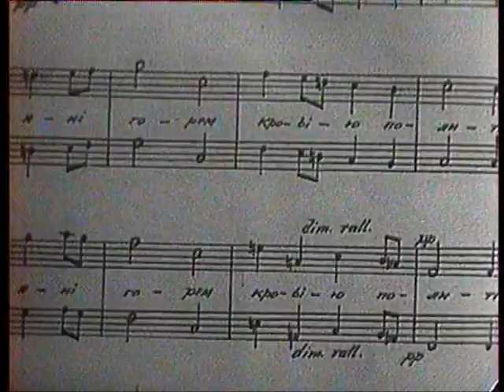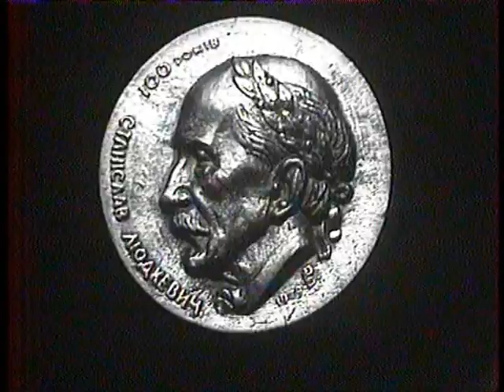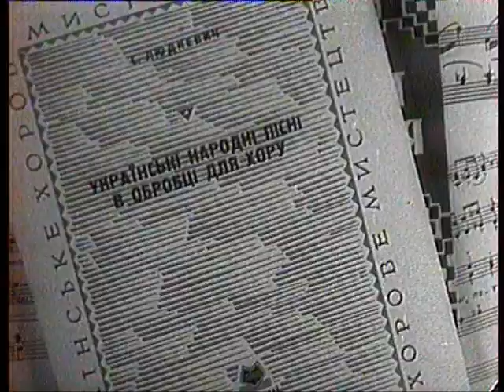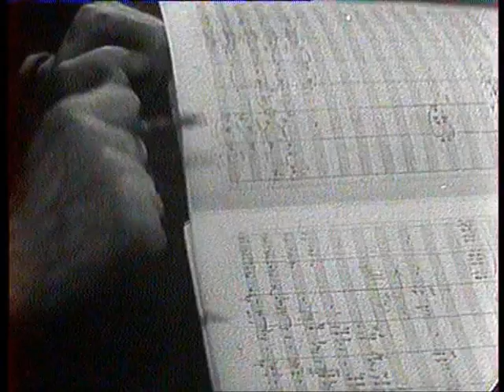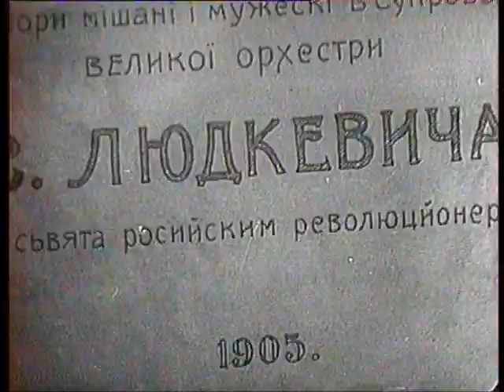Composer Lyudkevych | Chronicle film 1979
З архіву львівського телебачення
Фльм "Композитор Станіслав Людкевич" (1979)

Автор сценарію - С.Усенко
Режисер - П.Фаренюк
Оператор - О.Вертелецький
Звукооператор - І.Ренков
Редактор - М.Костогриз

Українська студія документально-хронікальних фільмів (1979)
Директор фільму - С.Ленський